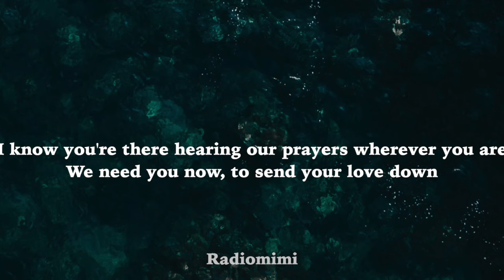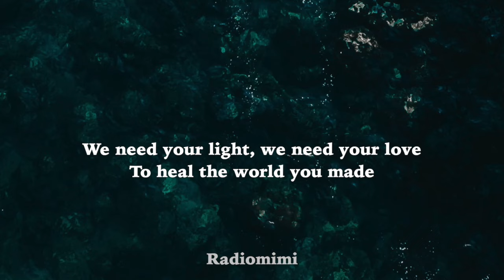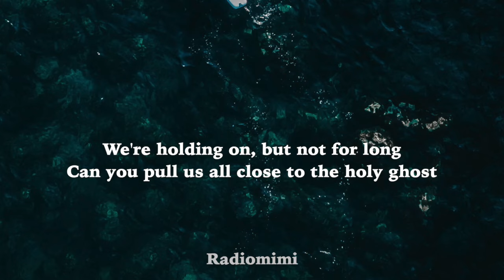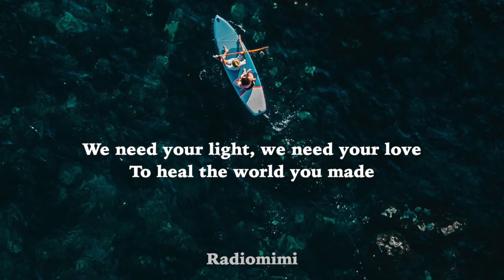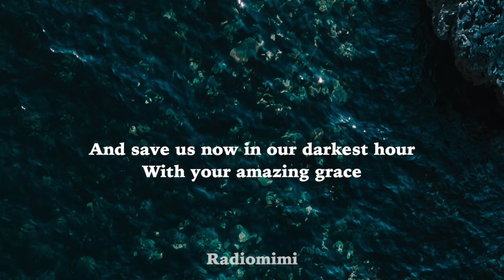John Rich - Earth To God (Lyrics)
Lyric Video for "Earth To God " by   John Rich